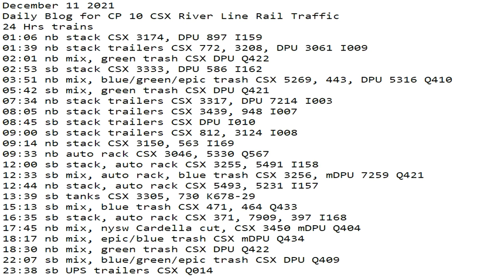December 11 2021 24 Hrs CSX Trains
24 Hrs trains
01:06 nb stack CSX 3174, DPU 897 I159
01:39 nb stack trailers CSX 772, 3208, DPU 3061 I009
02:01 nb mix, green trash CSX DPU Q422
02:53 sb stack CSX 3333, DPU 586 I162
03:51 nb mix, blue/green/epic trash CSX 5269, 443, DPU 5316 Q410
05:42 sb mix, green trash CSX DPU Q421
07:34 nb stack trailers CSX 3317, DPU 7214 I003
08:05 nb stack trailers CSX 3439, 948 I007
08:45 sb stack trailers CSX DPU I010
09:00 sb stack trailers CSX 812, 3124 I008
09:14 nb stack CSX 3150, 563 I169
09:33 nb auto rack CSX 3046, 5330 Q567
12:00 sb stack, auto rack CSX 3255, 5491 I158
12:33 sb mix, auto rack, blue trash CSX 3256, mDPU 7259 Q421
12:44 nb stack, auto rack CSX 5493, 5231 I157
13:39 sb tanks CSX 3305, 730 K678-29
15:13 sb mix, blue trash CSX 471, 464 Q433
16:35 sb stack, auto rack CSX 371, 7909, 397 I168
17:45 nb mix, nysw Cardella cut, CSX 3450 mDPU Q404
18:17 nb mix, epic/blue trash CSX mDPU Q434
18:30 nb mix, green trash CSX DPU Q422
22:07 sb mix, blue/green/epic trash CSX DPU Q409
23:29 sb UPS trailers CSX Q014